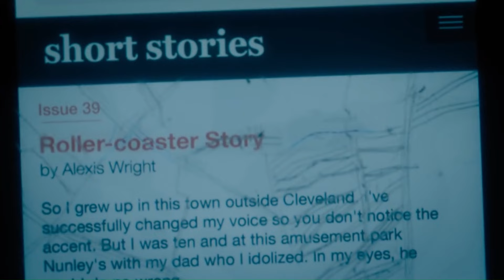[Eng] Jean and Sidney (Their Story) - Gypsy (2017)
Gypsy (2017) with 10 episodes. A Netflix-original psychological thriller tv show starring Naomi Watts and Sophie Cookson.

The story of a therapist Jean Holloway becomes too immersed in the lives of her patients.

The Unbound Femme channel does not own the rights to the video clips or music (if any).

NOTE: All movies and television shows are presented solely for entertainment and to educate viewers. The purpose of this channel is to let people both inside and beyond the community to know that they are not alone in their situation. To establish an avenue for greater awareness of the experiences that LGBTQIA+ individuals are currently going through.

If you are a content owner and wish to remove specific clips or music (if any), please notify us so that we can take appropriate action.